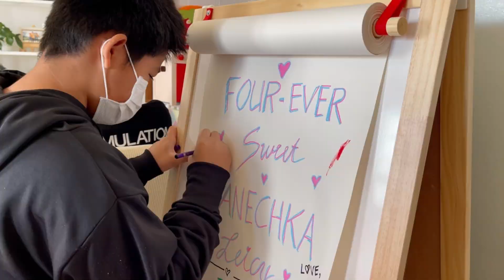HAPPY BIRTHDAY LITTLE PRINCESS! FOUR-ever SWEET VANECHKA ❤️ | Special Birthday Vlog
You may outgrow our laps but never our hearts.

Happy Birthday our sweet inday Vanechka! ❤️